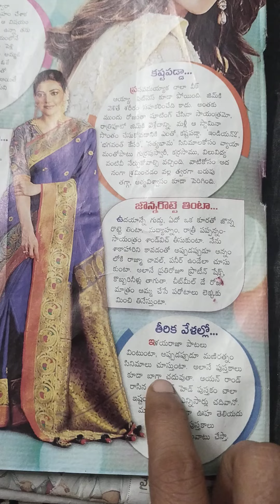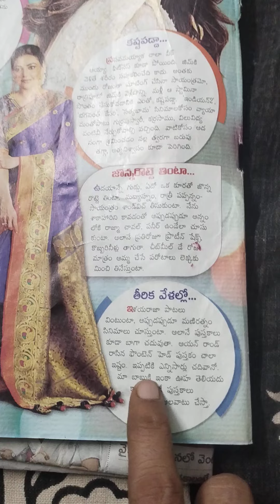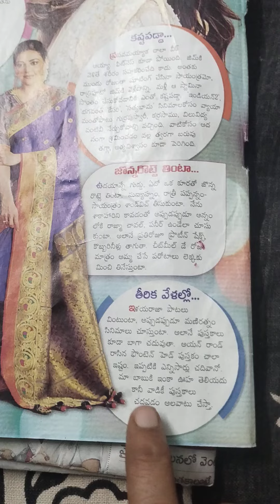how to convert about Kajal Aggarwal article from Telugu to english| by praya English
how to convert about Kajal Aggarwal article from Telugu to english